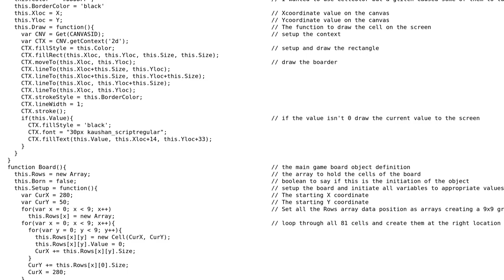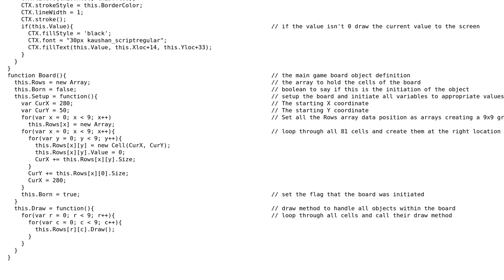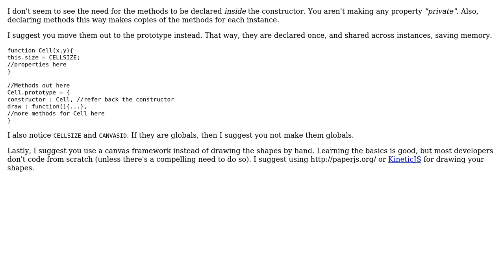Code Review: Drawing a sudoku board to a canvas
With thanks & praise to God, and with thanks to the many people who have made this project possible! | Content (except music & images) licensed under CC BY-SA | Music | Images & others | With thanks to user Lesshardtofind user Joseph user 200_success and the Stack Exchange Network Trademarks are property of their respective owners. You are responsible for your own actions.